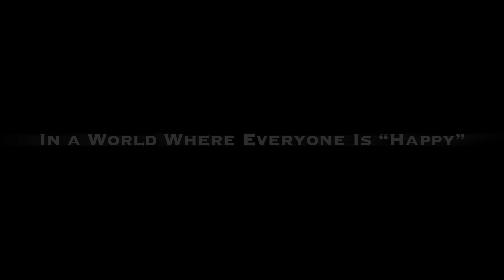Alen Chicco Summer/Fall '23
Alen Chicco Summer/Fall '23 is HERE! 🔥
Last shows this year. Music, Art, Uniqueness. Feel the cinematic experience with me.
Only few spots available upcoming summer